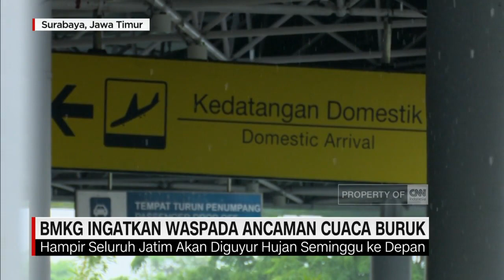BMKG Ingatkan Waspada Ancaman Cuaca Buruk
Badan meteorologi, klimatologi, dan geofisika Juanda memperkirakan, curah hujan tinggi dan angin kencang masih akan terjadi hingga akhir tahun ini. Hal tersebut disebabkan oleh terjadinya puncak musim hujan, di beberapa daerah, seperti Jawa Timur. Sementara itu, BPBD kota Surabaya telah menyiagakan seribu personel, untuk mengantisipasi kebencanaan akhir tahun.